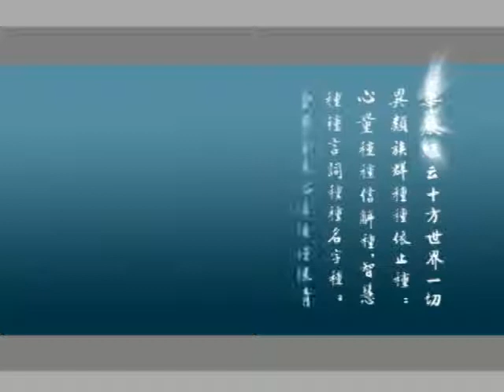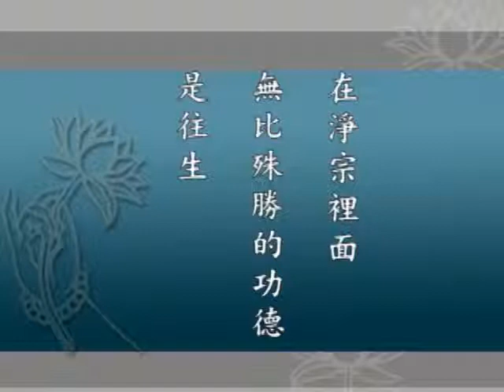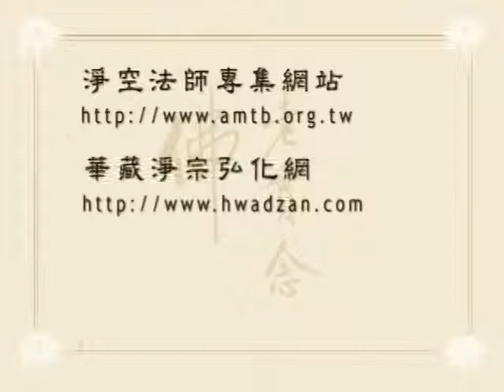華嚴經 字幕新版 0143 淨空法師